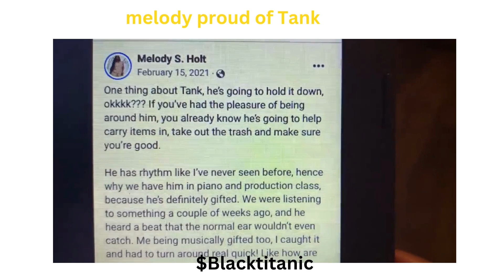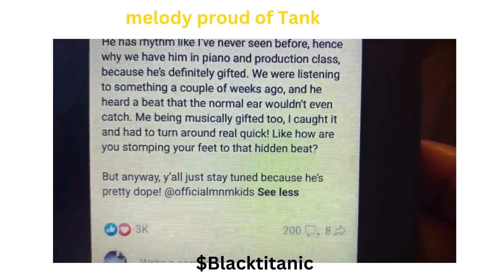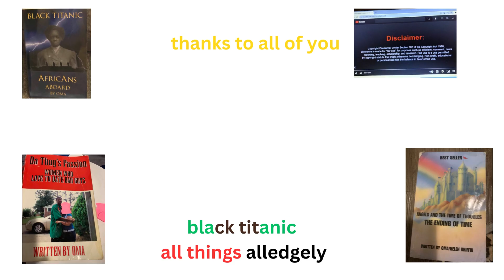tank holding the family down says melodyshari an live with her friend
melody so proud of tank for rising up an taking care of the family. he's a gentlemen to his heart. an Chanita an mel has girl talk on instagram $Blacktitanic